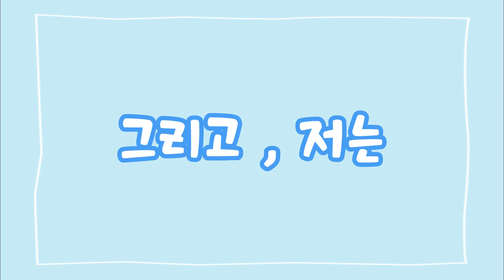이유진 사범 자기소개 영상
*** 사범님 소개영상 3탄 ***

오늘은 충의태권도의 이유진 사범님 영상 입니다 !!

유치부 메인을 맞고 계시면서
가끔 요상한(?) 표정과 몸짓으로 유치부 부모님들의
웃음까지 섭렵하고 계신 이유진 사범님 ㅎㅎ
충의의 여자친구들의 인기를 한 몸으로 받고 계시지용.
어떤 소개 영상을 준비하셨을지 함께 보시죵!

"연습이 최고를 만든다"
인천 청라 최고의 태권도장! 충의태권도입니다.
유아부터 성인까지 체계적으로 특화된 태권도 교육, 언제든 문의주세요
📌 전화 상담
📌 1관 오시는 길
인천 서구 청라에메랄드로149번길 11-1 키벨레 1층